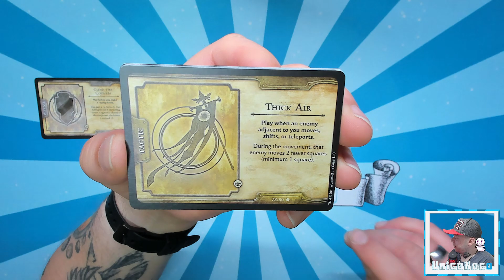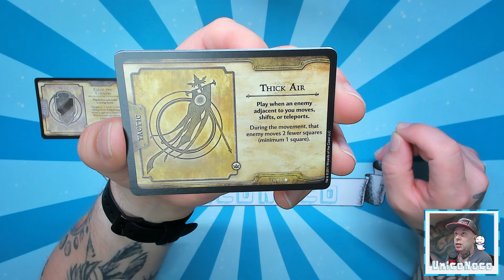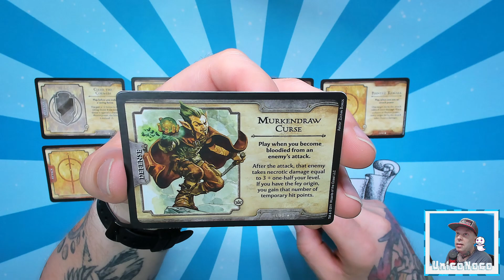#1032 Fortune Cards - Fury of the Feywild (Dungeons & Dragons) - Der tägliche Booster 13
⬇⬇ VIDEOINFORMATIONEN ⬇⬇

Ein neues Sammelkartenspiel geht an den Start!
Die Karten aus dem Set des Dungeons & Dragons
Boosterdisplays kann man quasi mit D&D-Partien
kombinieren um das Spielerlebnis zu intensivieren.
Ich wusste vorher nicht einmal dass es dafür diese
Boosterpacks gibt.
Von daher bin ich neugierig was uns hier erwartet.
Lasst es uns doch wieder gemeinsam herausfinden!

Viel Spaß 🤗👍